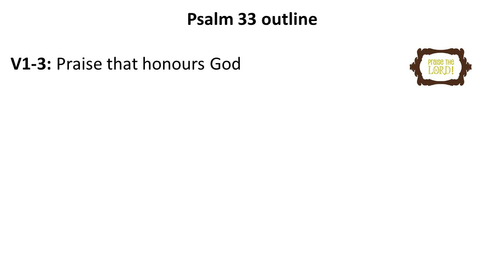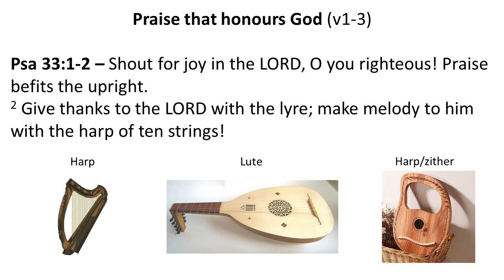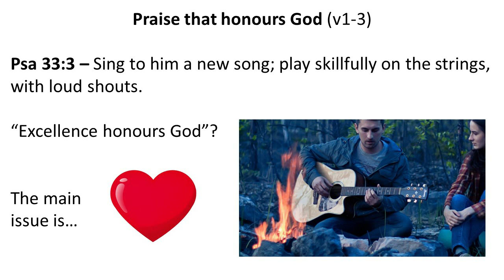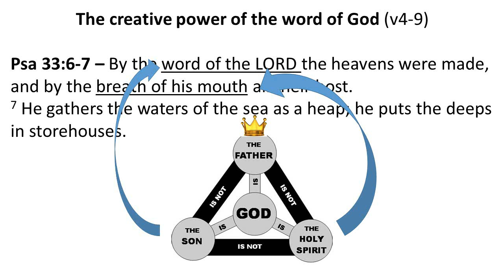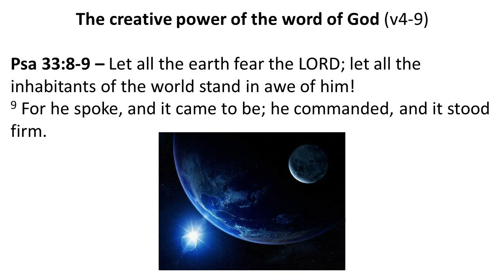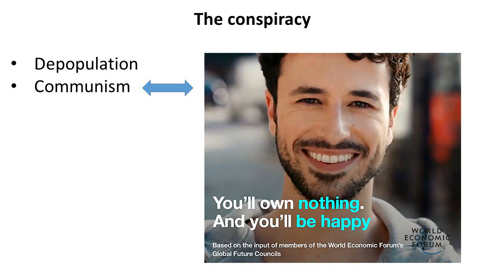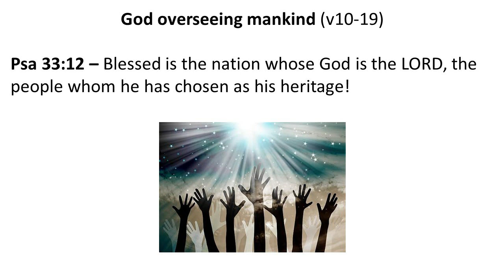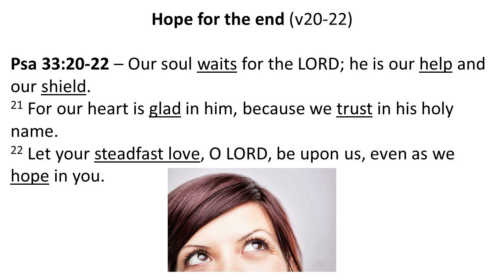Psalms part 34 - A Psalm For All Time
Sermon preached by David Carr on 21 Feb 2021